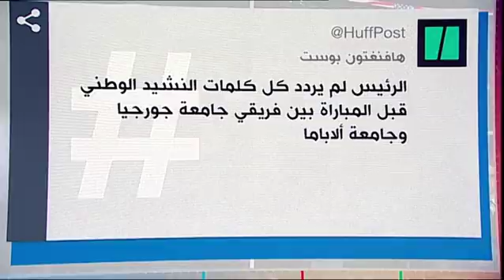بي_بي_سي_ترندينغ | ترامب "ينسى"